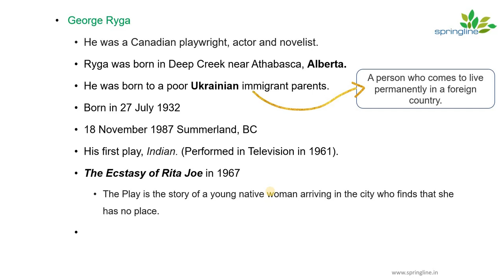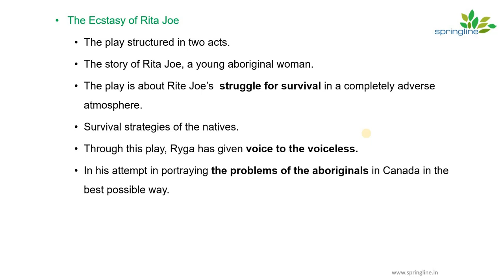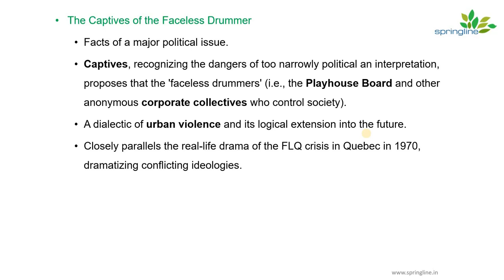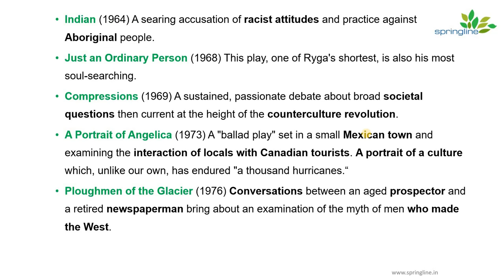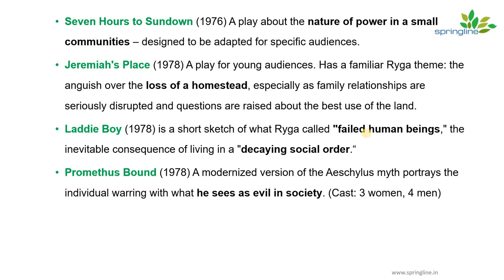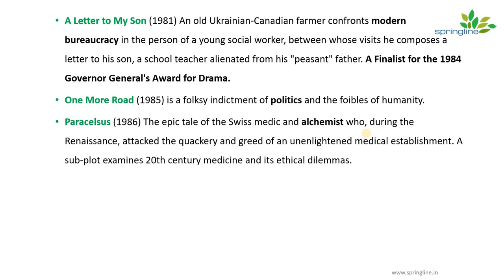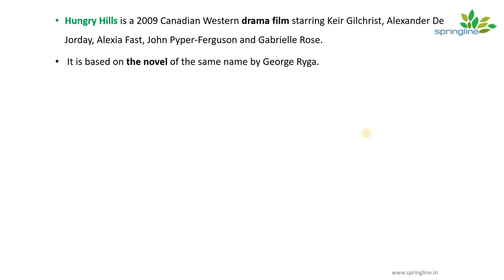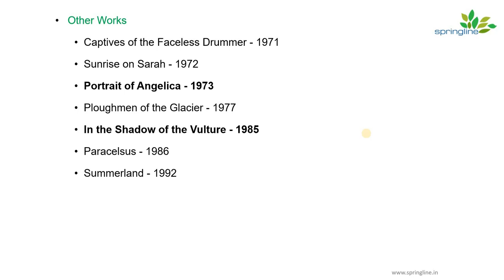Part 1 - In the shadow of the vulture by George Ryga | Detailed Explanation in Tamil